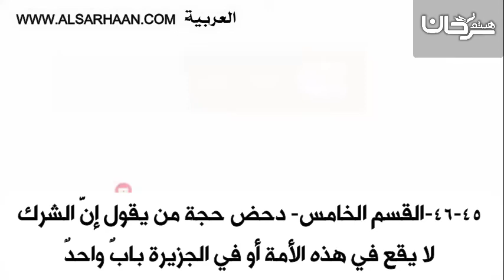46 45 القسم الخامس دحض حجة من يقول إنَّ